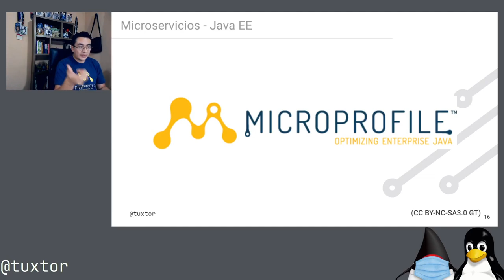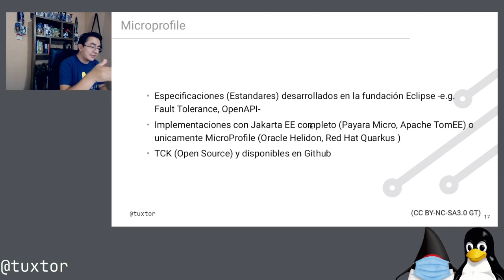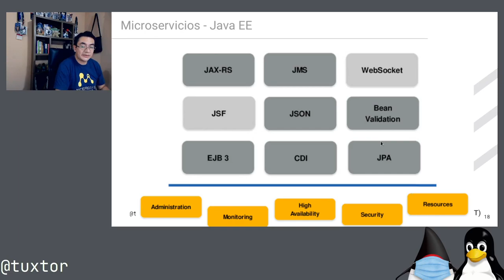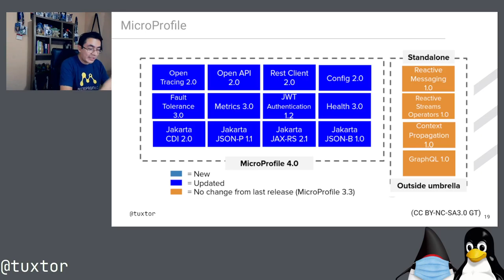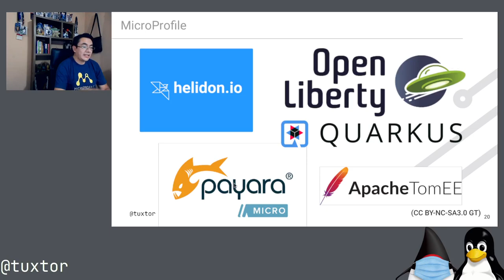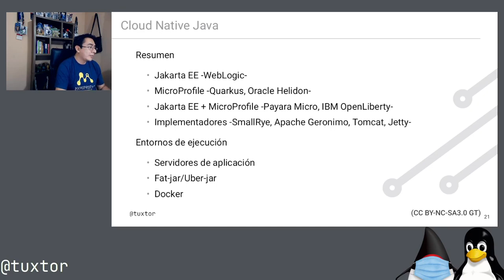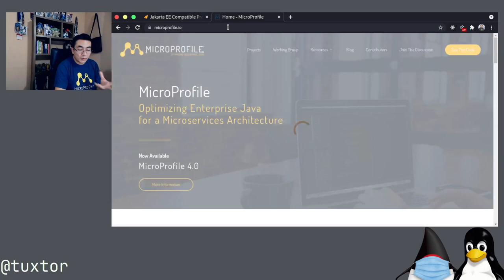MicroProfile y el futuro Cloud Native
En esta grabación Raw del webinar del mes hablamos al respecto de MicroProfile

Indice

00:00 - Reseña histórica
00:42 - Similitudes con Jakarta EE y MicroProfile
02:38 - Diferencias entre Jakarta EE y MicroProfile
03:44 - Especificaciones de MicroProfile
05:58 - Implementaciones de MicroProfile